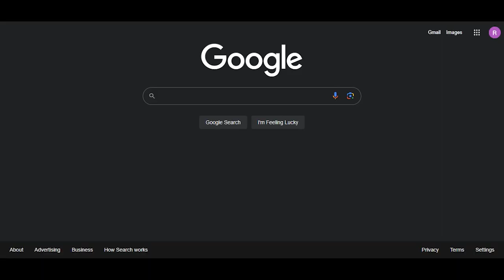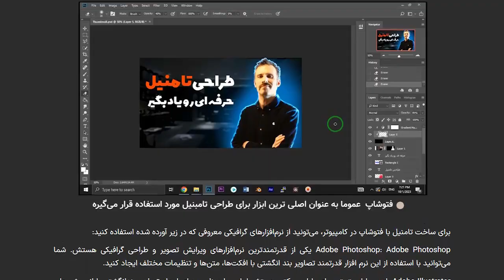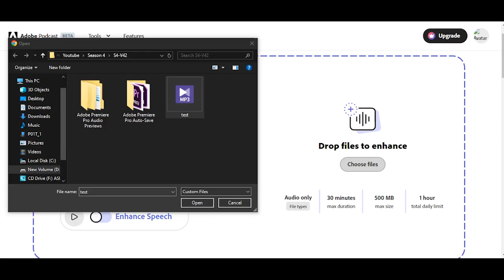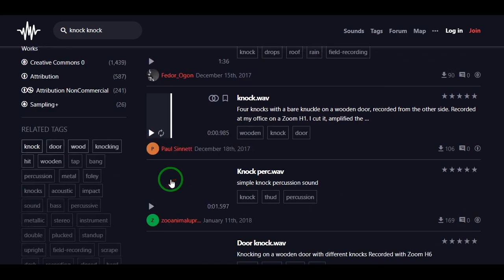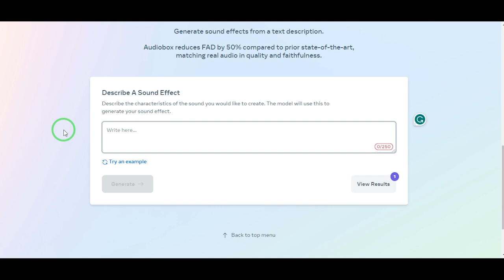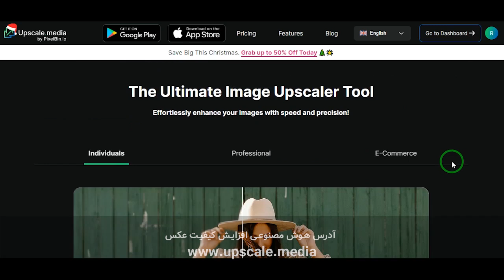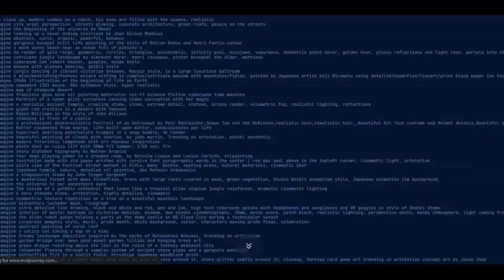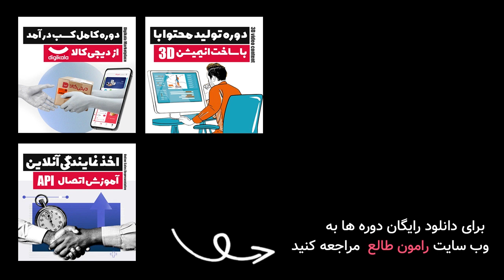هوش مصنوعی که واسم پول میسازه ( ده ابزار رایگان و کاربردی برای درآمد بیشتر )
تو این قسمت میریم سراغ معرفی ده تا هوش مصنوعی کاربردی و البته رایگان که تو کسب و کارم خیلی به من کمک میکنند، اینها ابزارهایی هستند که باعث درآمد بیشتر میشن و کارها رو سریعتر پیش میبرن، با من همراه باشید و این آموزش ارزشمند رو از دست ندید.

00:00 ➤➤➤ هوک
00:25 ➤➤➤ تیزر
00:34 ➤➤➤ bard
01:52 ➤➤➤ ideogram
02:40 ➤➤➤ podcast adobe
03:55 ➤➤➤ audiobox
05:40 ➤➤➤ leonardo
06:00 ➤➤➤ lumalabs
06:52 ➤➤➤ upscale
07:13 ➤➤➤ chatgpt
07:36 ➤➤➤ mubert
08:01 ➤➤➤ midjourney
08:30 ➤➤➤ قسمت پایانی